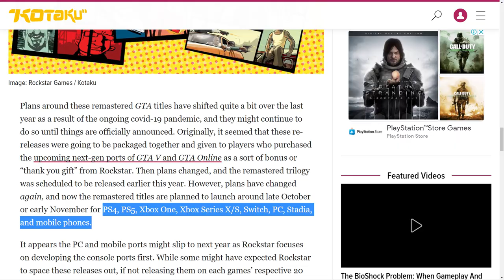BREAKING NEWS: GTA Trilogy Udah Masuk Ke Rockstar Launcher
Data-data seputar GTA Trilogy remaster udah bisa ditemukan di Rockstar Games Launcher PC. Kayaknya ngga lama lagi bakal diumumin...

✦✦✦ SUMBER REFERENSI ✦✦✦

@ videotech_
@ GTANet